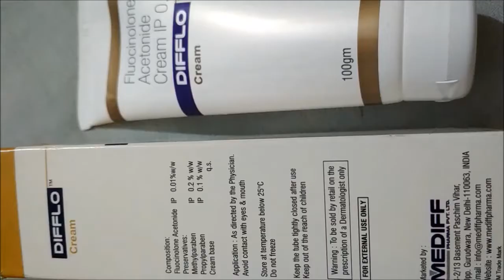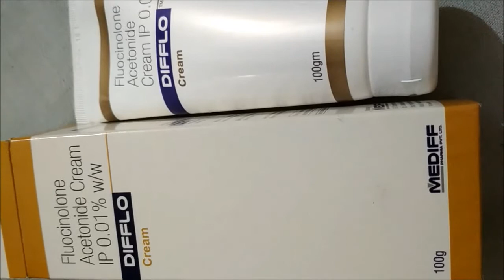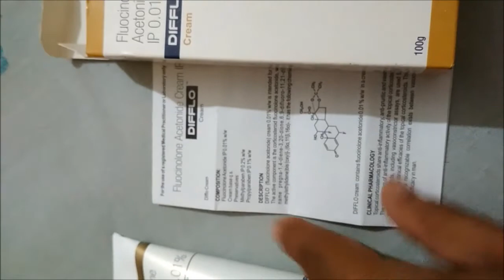DIFFLO CREAM How it work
eczema, dermatitis, allergies, rash). Fluocinolone reduces the swelling, itching, and redness that can occur in these types of conditions. This medication is a medium-strength corticosteroid.